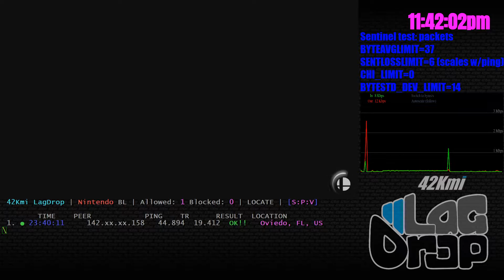SmashBros - 2020-03-31 - 7.0.0 - Colhurs [Oviedo, FL, US] lag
Daisy Ganondorf Joker